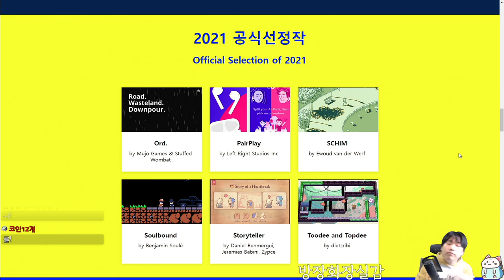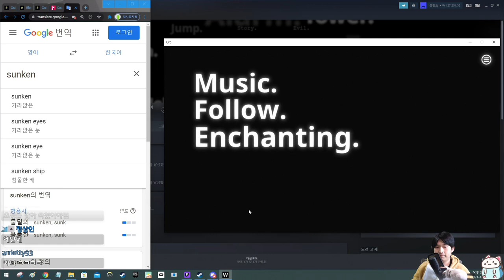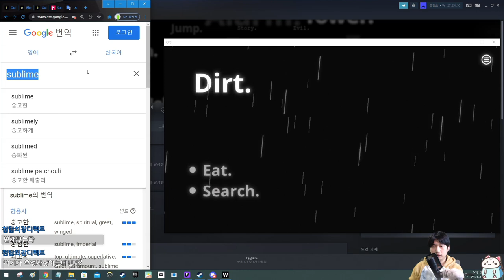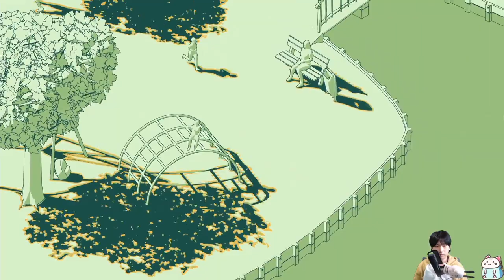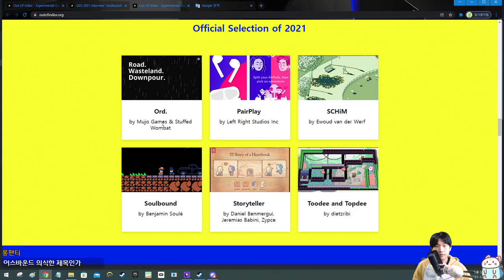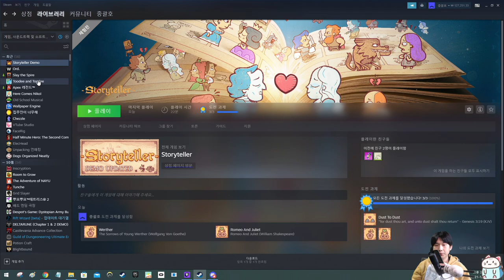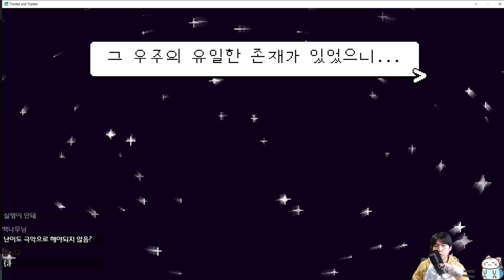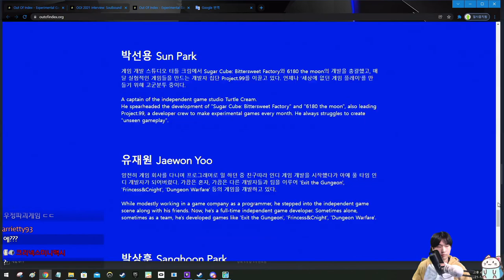Out of index 선정작 5개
재밌었습니다